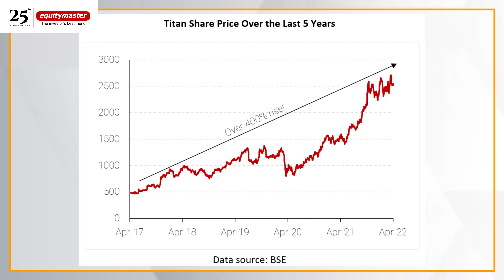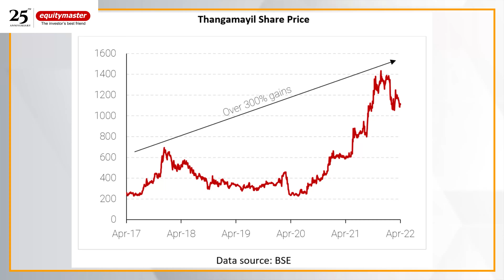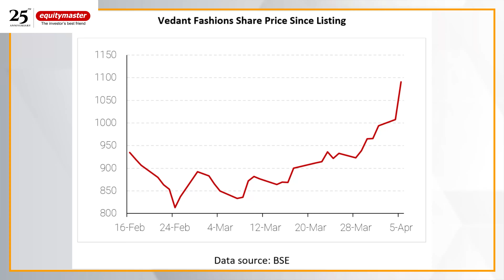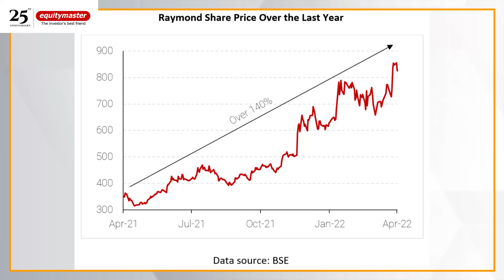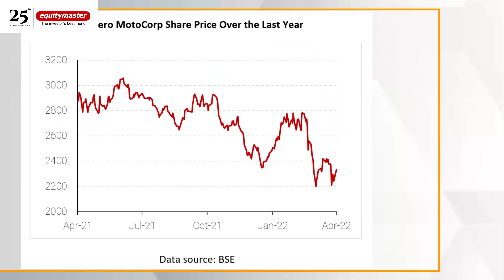90 Days, 40 Lakh Weddings... 5 Stocks to Watch Out for | Yazad Pavri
The Confederation of All India Traders (CAIT) expects business worth Rs 5 trillion from weddings. These are the stocks that stand to gain.

As restrictions are being lifted, an estimated 40 lakh weddings are expected to take place from mid-April 2022 to July 2022.

Indians are known to spend lavishly on weddings, come rain or sunshine. This makes wedding-related stocks extremely lucrative for investors. Let’s take a look at 5 stocks to watch out for that could benefit from this massive spend.